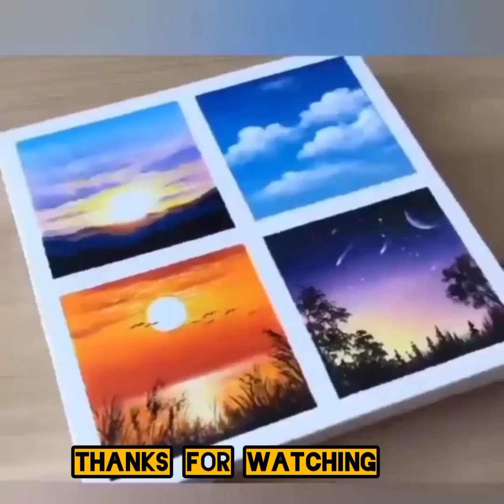Day Night Painting || Easy painting for beginner ❤️